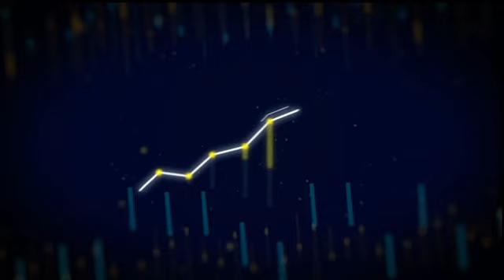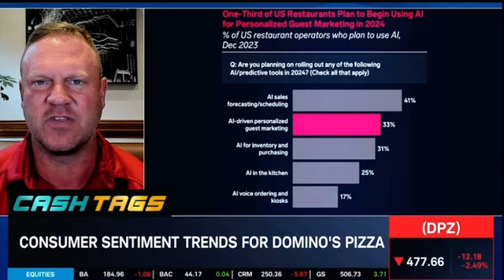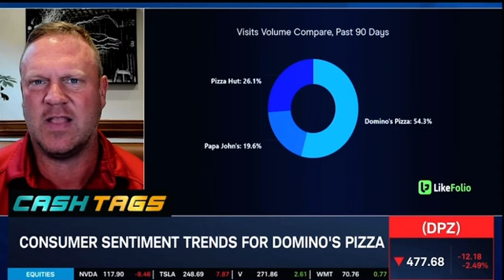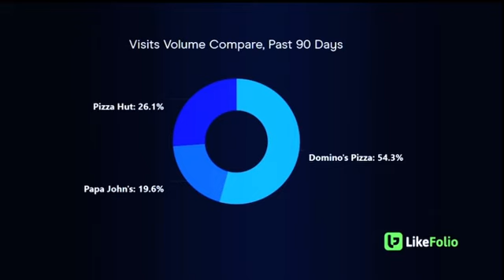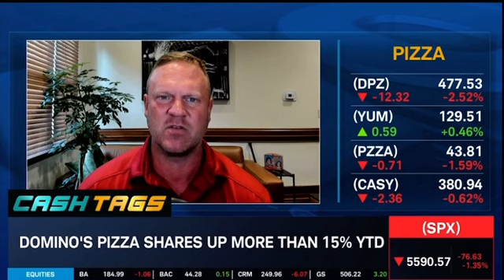Domino's Pizza (DPZ) Ahead of Earnings